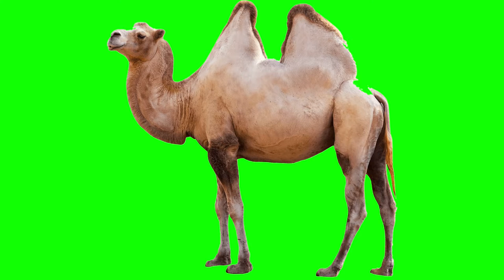green Screen Camel